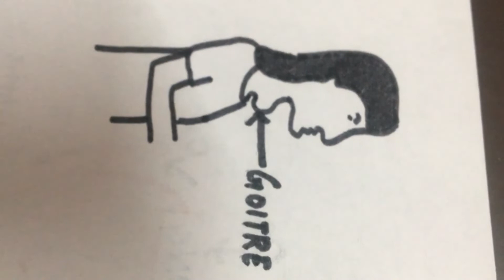GOITRE | IODINE DEFICIENCY DISEASE | NON COMMUNICABLE DISEASE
Video shows the easy way to draw symptoms of iodine deficiency disease called goitre.